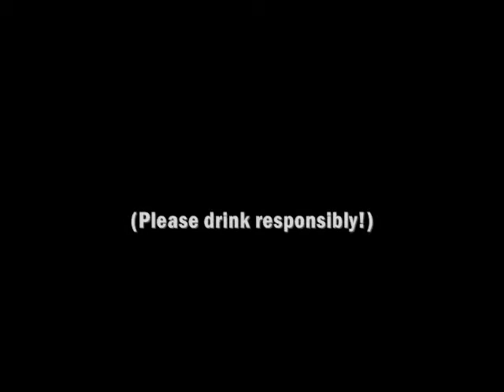Not your mother's brewery tour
My mom toured this famous brewery in Amsterdam in 1967. Things have changed a bit. Full story on the Europe on Five Bad Ideas a Day blog,